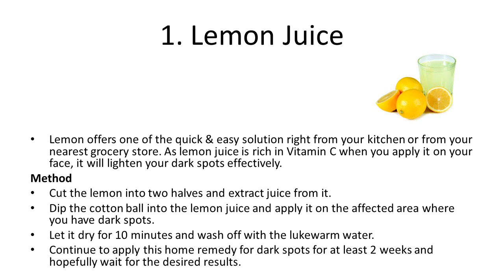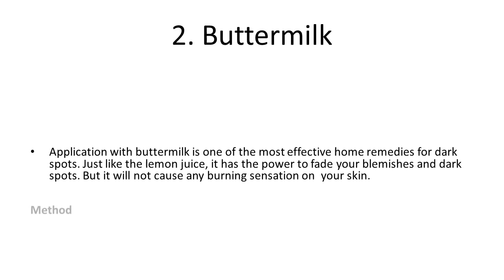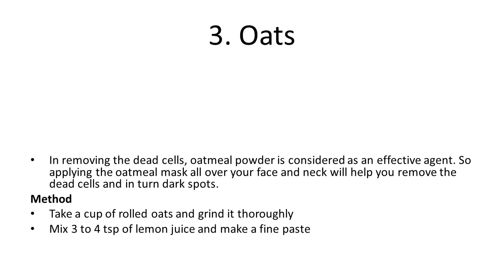Top 3 Proven Home Remedies For Dark Spots Removal | How To Remove Black Spots From Face At Home